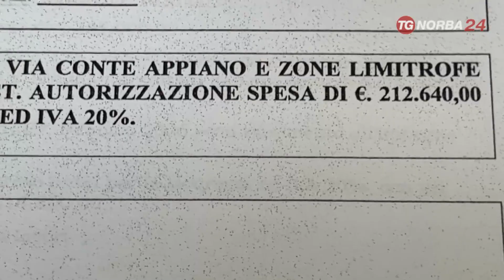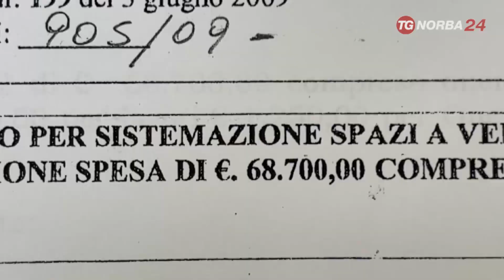Prima in mano agli strozzini e poi sull’orlo del fallimento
Ditta foggiana attende dal Comune oltre un milione di euro
Prima in mano agli strozzini e poi sull’orlo del fallimento: è l’odissea di una ditta foggiana, che da anni attende che il Comune le paghi lavori per oltre un milione di euro.